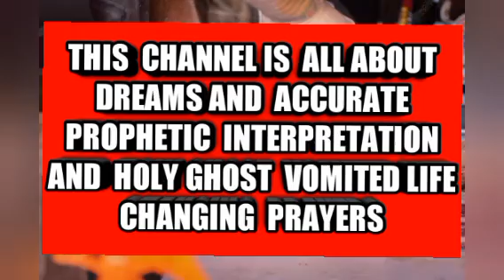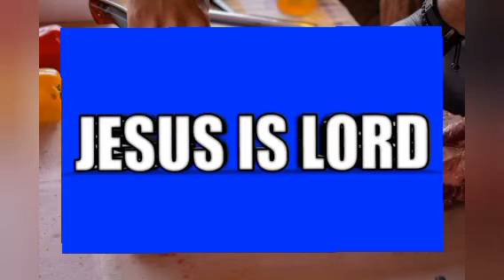Spiritual meaning of eating in the dream / Biblical meaning of eating in a dream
Biblical meaning of eating in the dream / biblical meaning of eating in a dream. dream interpretation of eating meat

dream meaning of eating meat.

spiritual meaning of eating in a dream.

dreams about eating meat.

meaning of eating in the dream.

meaning of eating meat in a dream.

dream about eating meat.